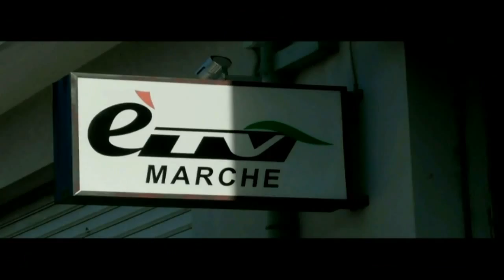inizio trasmissione 25 ott 2015